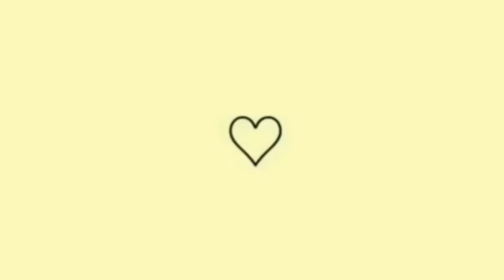COMENDO POR UMA SEMANA COM 50 REAIS 😰~Dia 5